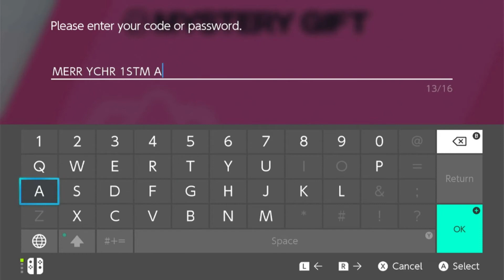Pokemon Sword Episode 12 | Merry Christmas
Watch like you're playing | No talking | Pokemon Game | Nintendo Switch | HERO D PLAYER

This video does not contain any commentary so that you can enjoy watching the real gameplay of Pokemon Sword and Shield (Pokemon Sword Version) with downloadable content (DLC).